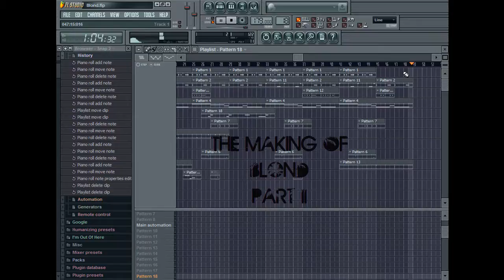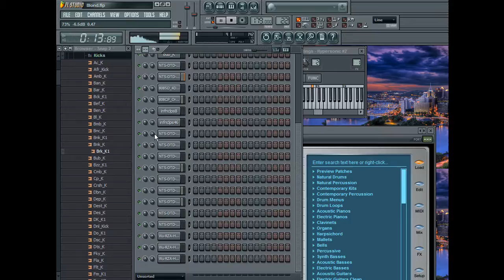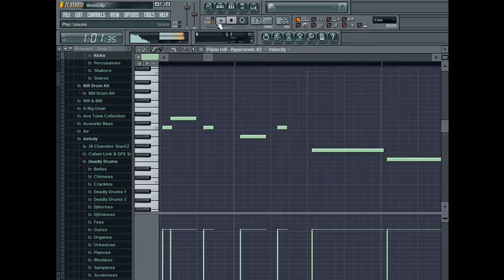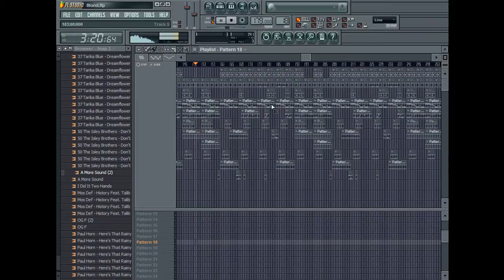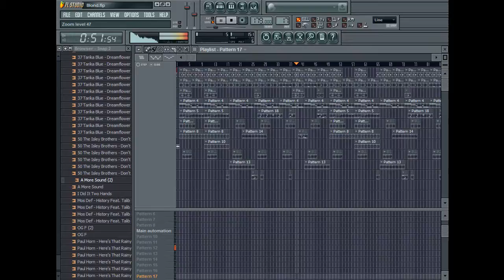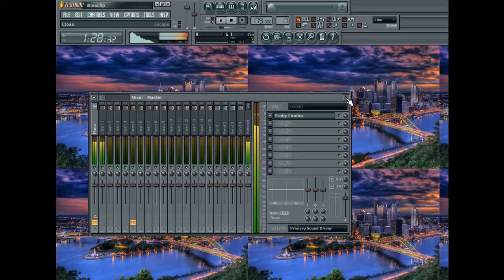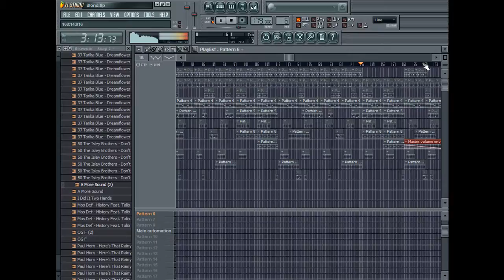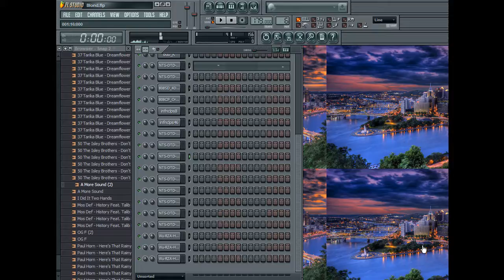The Making Of Blond Part II